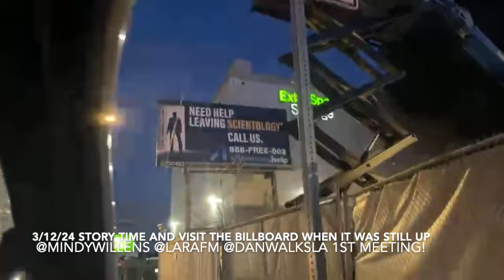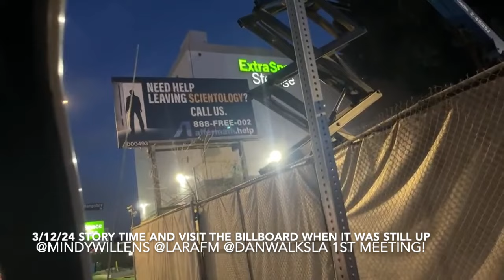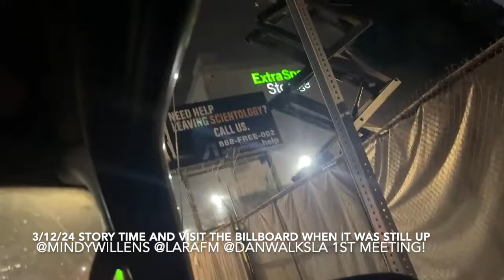Mindy Lara meet Dan at billboard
3/12/24 Mindywillens and @LaraAndersonOfficial meet new bestfriend @DanWalksLA in hollywood during peacefulprotest against scientology . We check out the billboard and have a little storytime . We also make plans to collab together in the future!